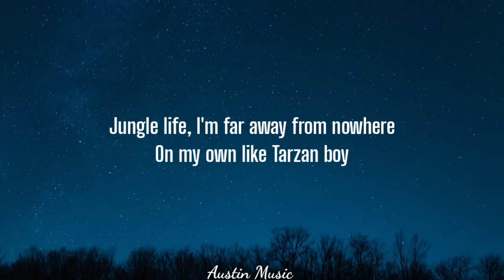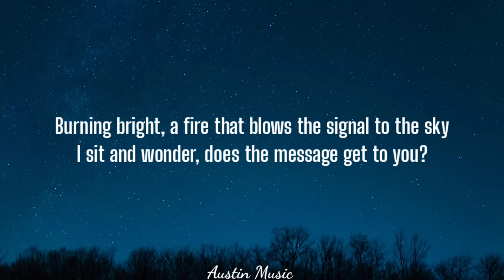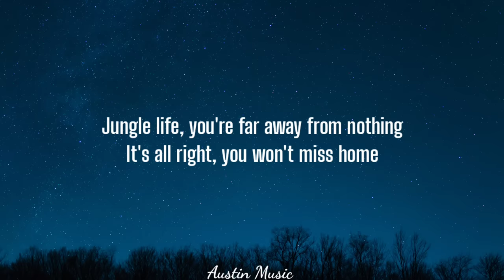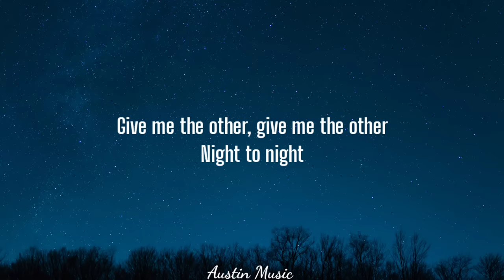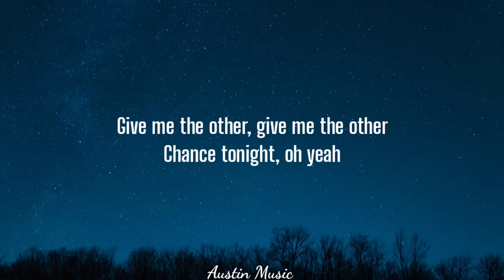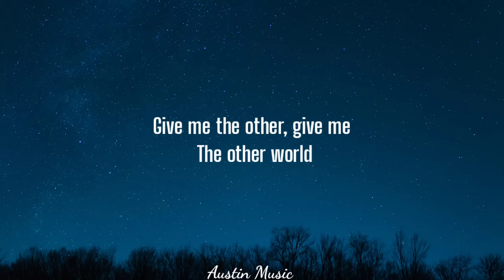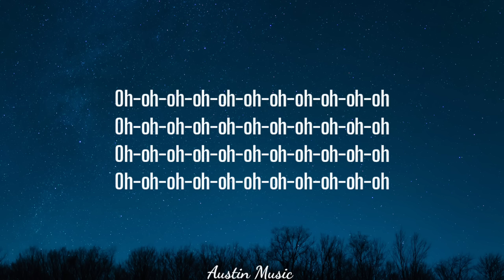Baltimora - Tarzan Boy (Lyrics)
Baltimore - Tarzan Boy (Lyrics)

Lyrics= 📝

[Verse 1]

Jungle life, I'm far away from nowhere

[Chorus]
Oh-oh-oh-oh-oh-oh-oh-oh-oh-oh-oh
Oh-oh-oh-oh-oh-oh-oh-oh-oh-oh-oh
Oh-oh-oh-oh-oh-oh-oh-oh-oh-oh-oh
Oh-oh-oh-oh-oh-oh-oh-oh-oh-oh-oh

[Bridge]
Chance tonight
[Chorus]
Oh-oh-oh-oh-oh-oh-oh-oh-oh-oh-oh
Oh-oh-oh-oh-oh-oh-oh-oh-oh-oh-oh
Oh-oh-oh-oh-oh-oh-oh-oh-oh-oh-oh
Oh-oh-oh-oh-oh-oh-oh-oh-oh-oh-oh

[Bridge 2]
You won't play, yeah
Chorus]
Oh-oh-oh-oh-oh-oh-oh-oh-oh-oh-oh
Oh-oh-oh-oh-oh-oh-oh-oh-oh-oh-oh
Oh-oh-oh-oh-oh-oh-oh-oh-oh-oh-oh
Oh-oh-oh-oh-oh-oh-oh-oh-oh-oh-oh